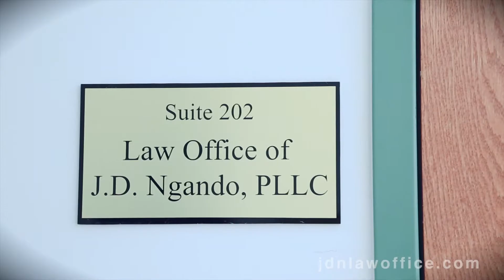JD NGANDO LAW OFFICESv2